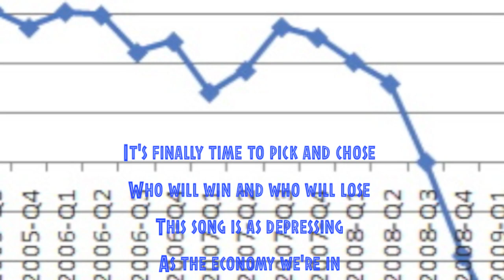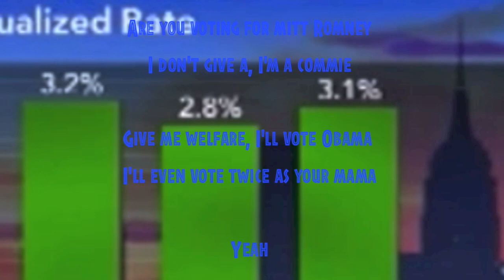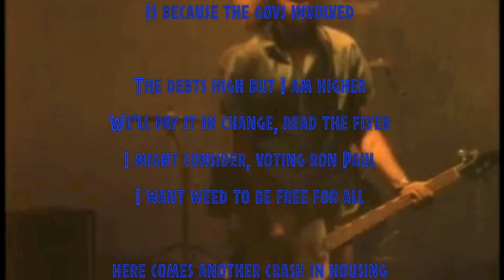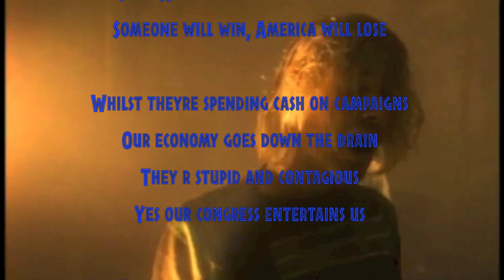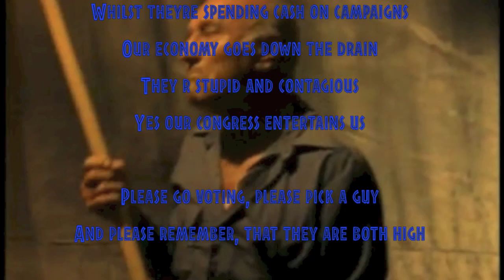Election day madness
In our modern society, politicians no longer serve their communities yet themselves and their parties. Parties no longer represent an idea yet the people funding them. America's democracy no longer represents liberty and free choice, yet a system in which a man is not elected by his principles but by how many lies he can sell.

"Come November which will you chose?
Someone will win, America will lose"

Parody of Smells like Teen Spirit by Nirvana about election day 2012

It's finally time to pick and chose
Who will win and who will lose
This song is as depressing
As the economy we're in

Oh no

Cut the sup pacs, save the drama
Cuz I'm voting for Obama
Are you voting for Mitt Romney
I don't give a, I'm a commie

Give me welfare, I'll vote Obama
I'll even vote twice as your mama

Yeah

They talk about contraception
Abortions and chicken
The reason why nothing is solved
Is because the govs involved

The debts high but I am higher
We'll pay it in change, read the flyer
I might consider, voting ron Paul
I want weed to be free for all

here comes another crash in housing
We each owe china 51 thousand

Add tax evasion to romenys list
There is no more perfect candidates
Come November which  will u chose

Whilst theyre spending cash on campaigns
Our economy goes down the drain
They r stupid and contagious
Yes our congress entertains us

Please go voting, please pick a guy
But remember, that they are both high